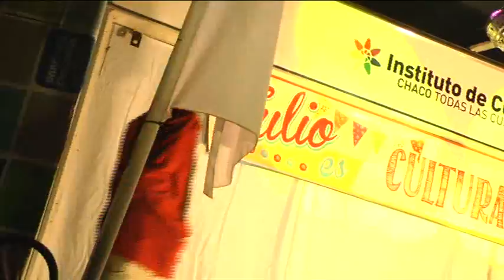Desfile de moda de Chacú, producción local